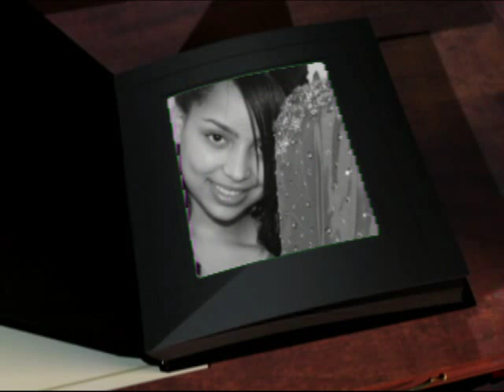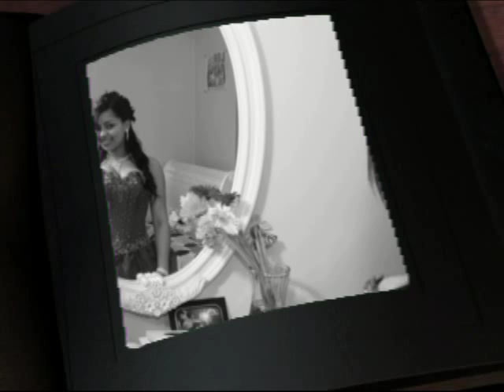Marlenis' s Sweet 16 Web 1.mp4 JNL VIDEO